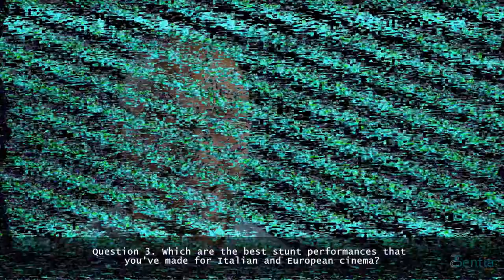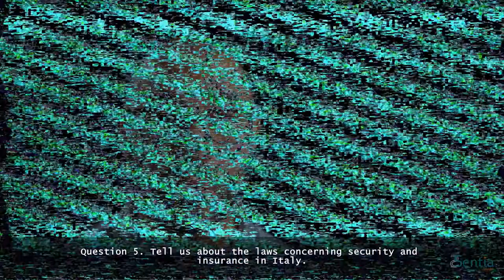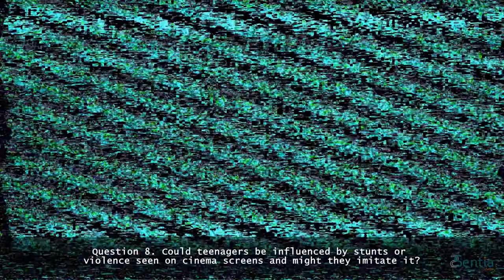Stuntmen of South Horizon - Action Movie Design - Salerno, Italy... Luca Bruni interview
Professional Italian Stuntmen: Luca Bruni/Marco Falcone founders of South Horizon,
an Italian company of action video design and stunts...